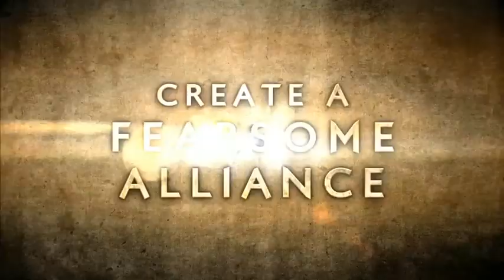Nintendo 3DS - SQUARE-ENIX - Heroes of Ruin Multiplayer Trailer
First look at the Heroes of Ruin Game by Square-Enix for the 3DS due to be out July 17, 2012 NA and July 15,2012 EU.